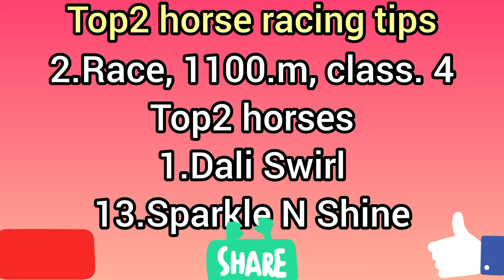KOLKATA RACE TIPS | 26/03/24 TUESDAY | KOLKATA RACE CARD | HORSE RACING TIPS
kolkata
kolkata horse racing tips today
kolkata horse racing tips tomorrow
kolkata top horses
kolkata racing tips
kolkata race card